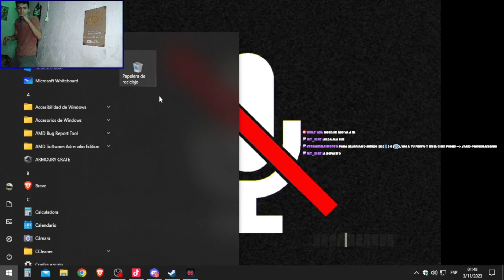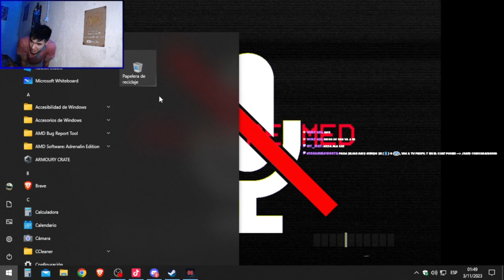SI GRITAS PIERDES | DON'T SCREAM